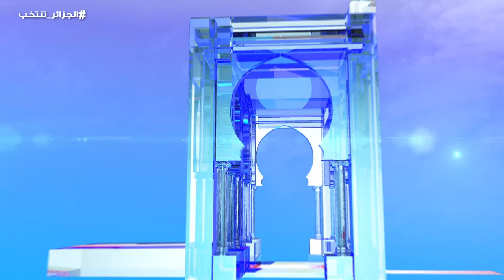أبرز تصريحات المترشحين في اليوم العاشر للحملة الانتخابية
الجزائر (وأج)- أبرز تصريحات المترشحين في اليوم العاشر للحملة الانتخابية لرئاسيات 12 ديسمبر 2019.